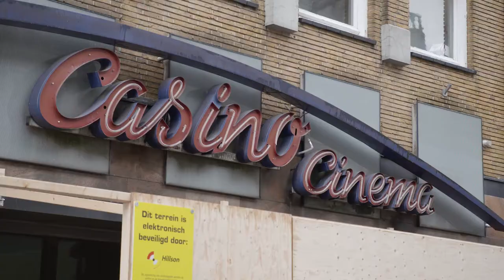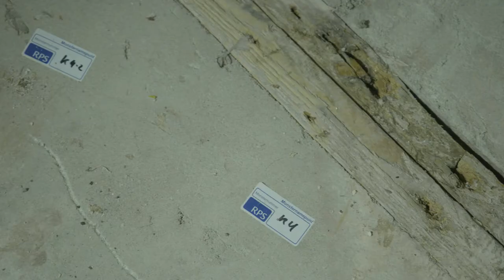Van Caam item Doe Maar Duurzaam RTLZ S08E12 25 maart 2018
Asbest wordt al sinds de oudheid gebruikt. Vanaf 1945 tot eind jaren tachtig is asbest veelvuldig gebruikt in gebouwen, woningen en installaties. Zolang asbest in gebonden toestand verkeert, is er geen gevaar voor de gezondheid. Maar als deze oude gebouwen gesloopt of verbouwd moeten worden, komen de losse asbestvezels vrij. Deze losse vezels kunnen op de lange termijn ernstige gevolgen hebben voor de gezondheid, zoals bijvoorbeeld het veroorzaken van longkanker en asbestose. Het is daarom belangrijk om zorgvuldig om te gaan met het verwijderen van asbest. Dit vereist een zorgvuldige werkwijze. Een klein foutje kan immers grote gevolgen hebben. Hoe men asbest veilig, én snel kan verwerken, vertelt Jeroen Kouters van Van Caam Asbestverwijderng & Sloopwerken B.V.